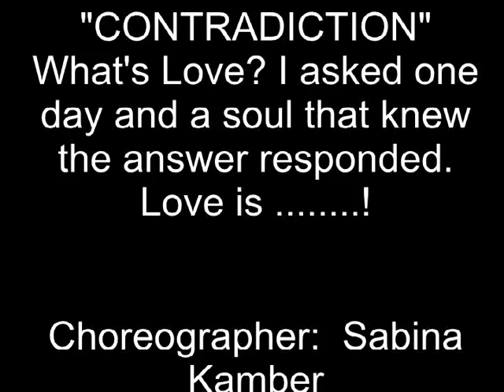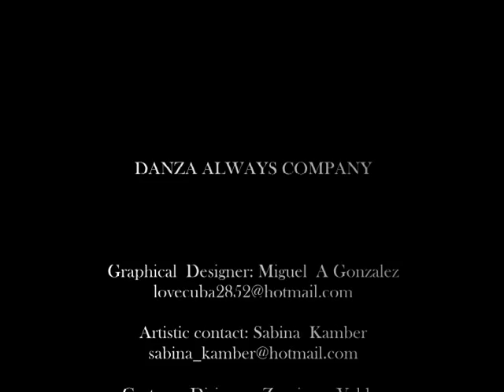Contradiction - Danza Always Company Sadler's Wells Global Dance Contest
Sadler's Wells Global Dance Contest